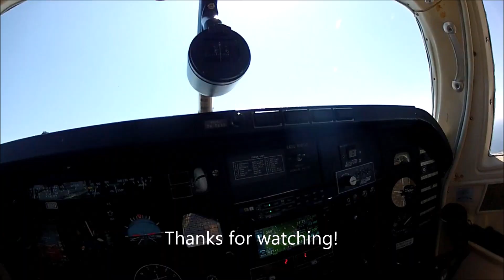SCBC at Triple Tree